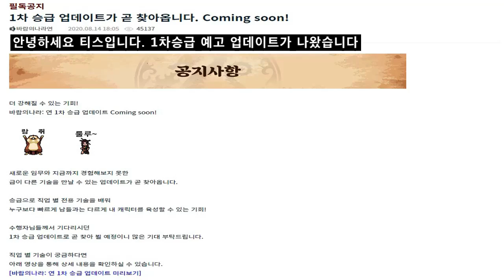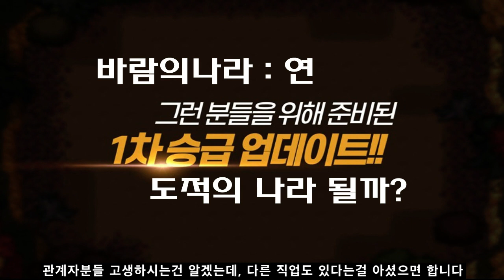바람의나라: 연 1차승급 미리보기 상세분석